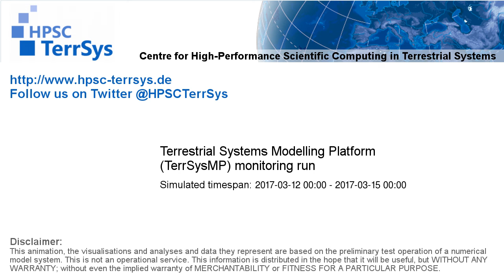TerrSysMP monitoring run 2017-03-12 - runoff - Europe (72h)